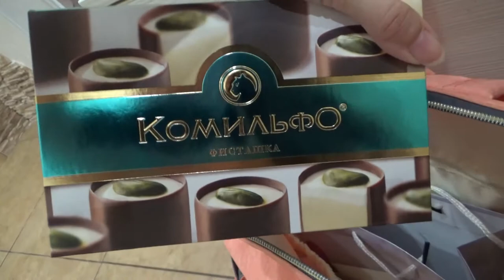Art Manij VLOG Что я подарила🎁🎁 педиатру🎁